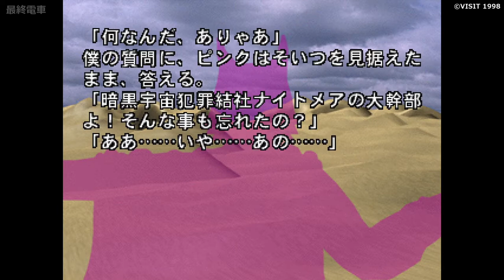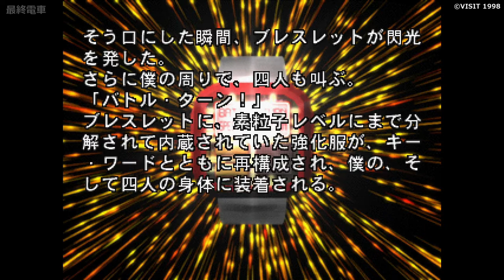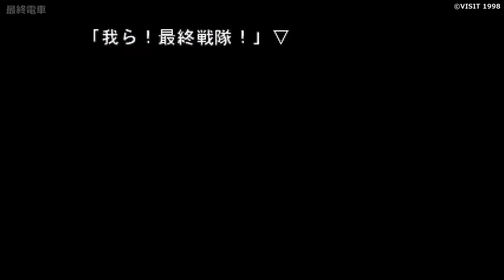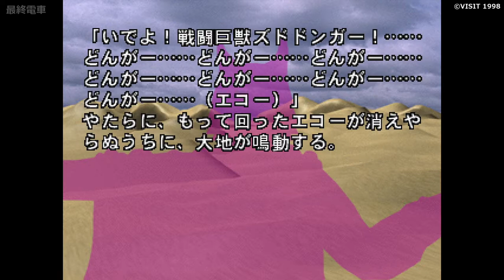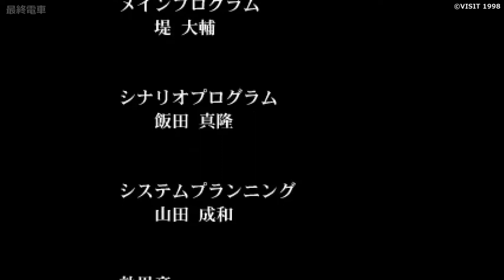【PS】最終電車【#8 最終戦隊編】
▼最終電車
ハード：PlayStation (PS)
発売元：ヴィジット
開発元：ヴィジット
発売日：1998年2月26日